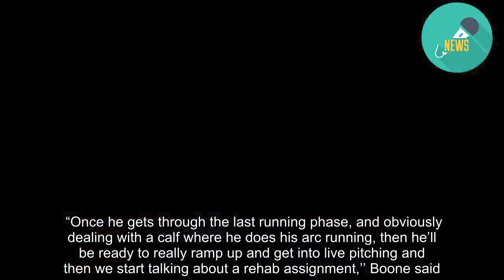Rehabbing Yankees heading to Tampa with plenty of uncertainty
The Yankees hit the road following Sunday’s 8-5 loss to the Red Sox, off to begin a six-game trip in Toronto on Tuesday.  Several of their injured teammates will be headed out of The Bronx, as well, with Aaron Judge, Dellin Betances and Greg Bird slated to continue their rehab in Tampa.  Judge, sidelined with a strained oblique since April 20, has been hitting the cage and while Aaron Boone said there still isn’t a timeline for Judge’s return to the lineup, the manager added “he’s doing really well.”  The same goes for Betances, who threw a 30-pitch bullpen Sunday and is expected to face hitters this week for the first time since suffering a setback in his recovery from a shoulder impingement that has kept him out all year.  “He’s getting close to that point,” Boone said of Betances, who reported no issues following Sunday’s session and would give an already overpowering bullpen another dominant arm whenever he comes back.  Bird, out with a torn plantar fascia in his left foot since April 13, is scheduled to begin running outside in Tampa after being limited to the treadmill.  “It’s been slower than I’d like,’’ Bird said of the healing process from his latest injury. “It’s progressing, but it hasn’t fully gotten out of there.”     Asked if he thought he’d be back by September, Bird said, “I’d hope to come back sooner than that.”  The Yankees have turned to Kendrys Morales to get some left-handed at-bats at first base, with righty Luke Voit the primary first baseman.  The aforementioned injured players will join Giancarlo Stanton in Tampa, where Stanton is coming back from a left calf strain.  Boone said Stanton had Sunday off after he ran outside and did defensive drills and hit Saturday.  “Once he gets through the last running phase, and obviously dealing with a calf where he does his arc running, then he’ll be ready to really ramp up and get into live pitching and then we start talking about a rehab assignment,’’ Boone said. “I feel like he is getting close to that. He’s able to do quite a bit right now and I would say that’ll start to unfold over the next few days, and have a clearer picture.”   see also  Failed sweep didn't stop Yankees from sending Red Sox message  There were maybe 10,000 folks left by the end, the...    Another portion of free agency begins Monday, when teams no longer have to give up draft-pick compensation to sign a player. Dallas Keuchel remains available and the left-hander would provide the Yankees with some needed depth to the rotation, which got CC Sabathia back on Sunday, but remains without Luis Severino. The Yankees are interested in Keuchel and scouted his simulated game in California last week, but face competition in trying to sign him, likely from the Braves, Rays and Twins.   Didi Gregorius (Tommy John surgery) went hitless Sunday as the DH for Triple-A Scranton/Wilkes-Barre and is now just 1-for-12 with SWB in his rehab stint. Boone said the plan is still for Gregorius to meet the team in Cleveland on Frid